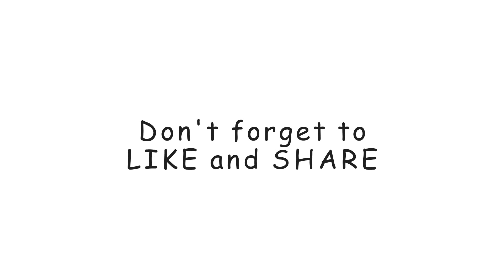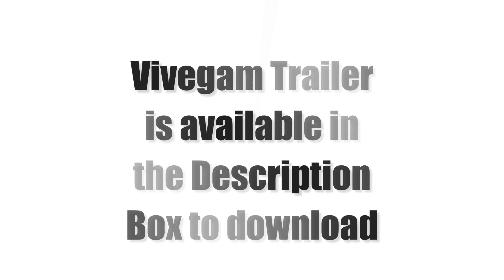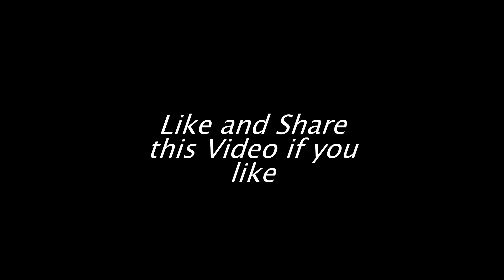Vivegam Official Tamil Trailer | Ajith Kumar | Siva | Anirudh Ravichander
Ultimate Star Ajith Kumar latest movie trailer.. will be released on 24 / 08 / 2017.